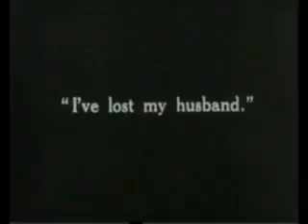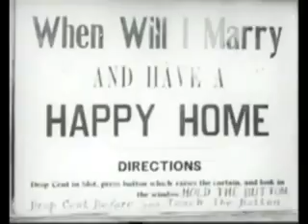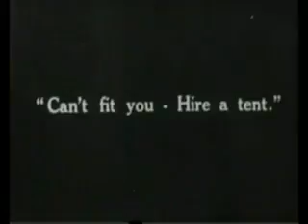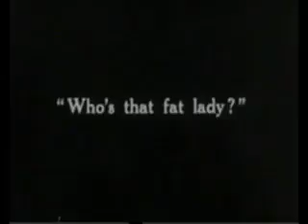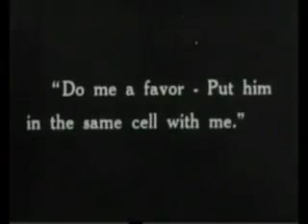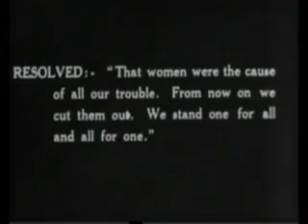Coney Island (1917) full movie | Buster Keaton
Fatty Arbuckle visits the famous amusement park with the assistance of Buster Keaton and Al St john. Arbuckle wrote and directed this comedy in 1917